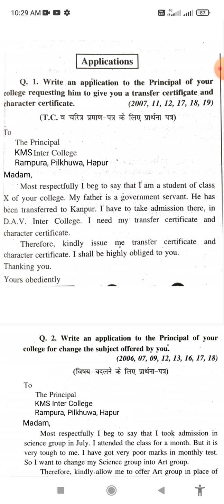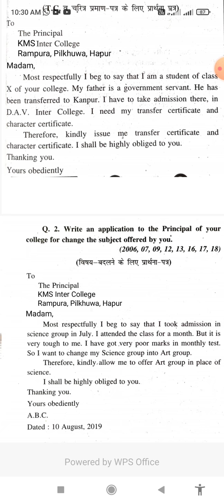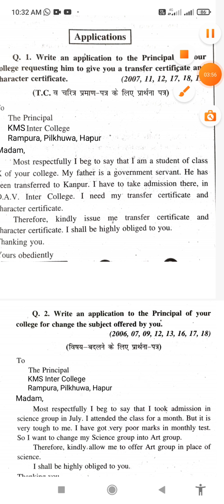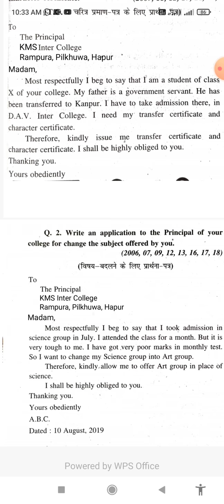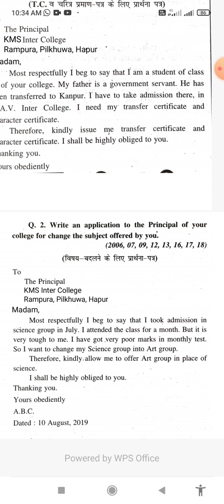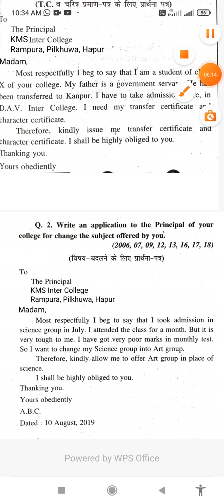Class 8 Application 1,2